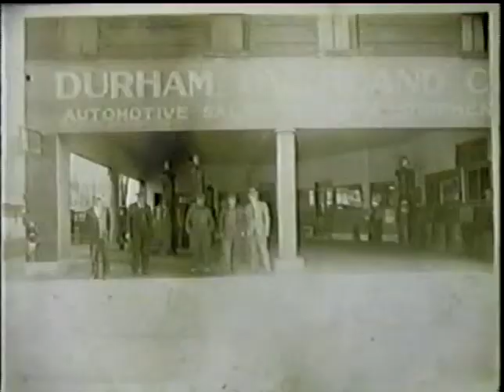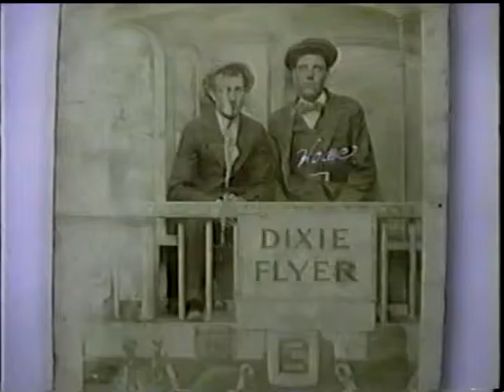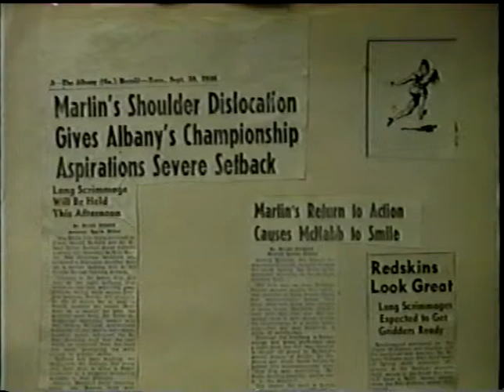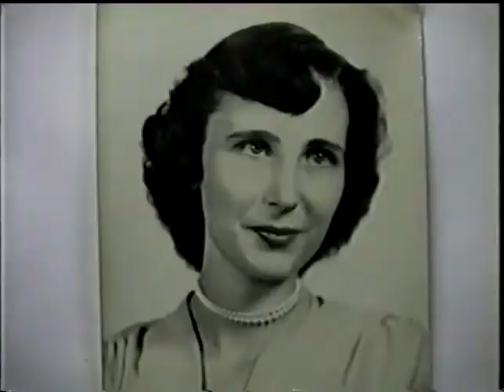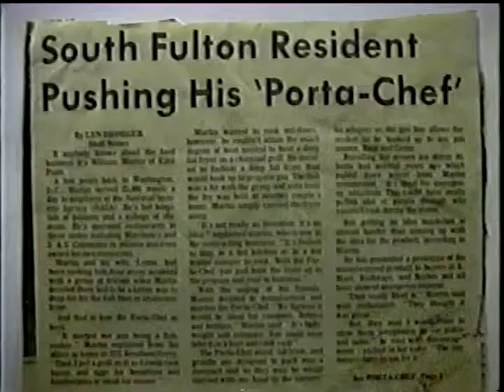Martin Family Video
Gerry Martin created this video about the Martin Family past. Wanted to put it up and give everyone access.